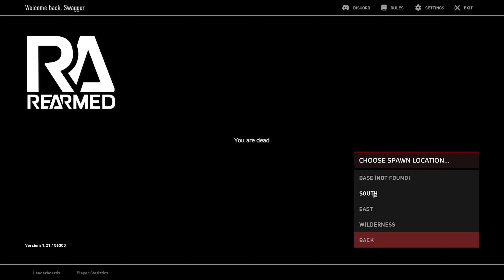A new server with chocoTaco, Quest, Halifax and Reid - DayZ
Swag decides to hop on another server and map with his group to get a start going. It's rough because there are a lot of people to fight.